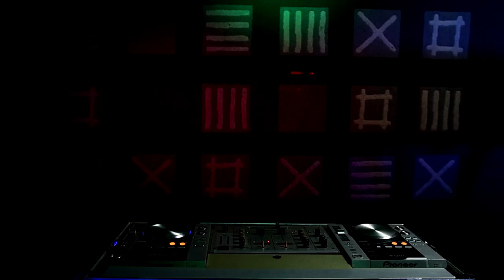KZ - Cross Your Heart (Music Video)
Amazon Music

THANKS TO:
DNBSTEPPERS & PERFORMERS

FRIENDS & FRIENDS of FRIENDS
Alma / Claudio / Davide / Dan / Fa1 / Leo / Livio / Sa Bela / Sabrina Lee Gore / Sara / Sista Lu

MY LOVE & MY SON